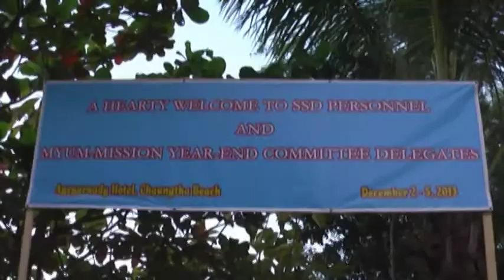17 Day 02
MYUM Year End 2013